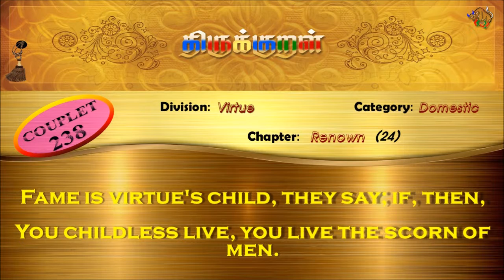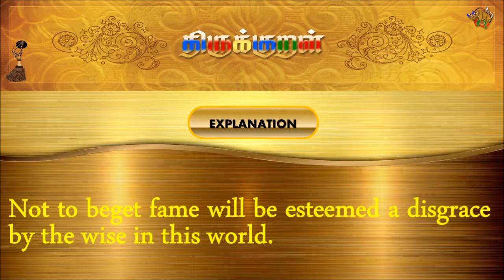திருக்குறள்/THIRUKKURAL (238/1330) - வசையென்ப வையத்தார்க் - புகழ் (TAMIL/ENGLISH)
திருக்குறள்/THIRUKKURAL - TAMIL/ENGLISH

பால்: அறத்துப்பால்
இயல்: இல்லறவியல்
அதிகாரம்: புகழ்
குறள் 0238/1330
KURAL 0238/1330

"வசையென்ப வையத்தார்க் கெல்லாம் இசையென்னும்
எச்சம் பெறாஅ விடின்.”